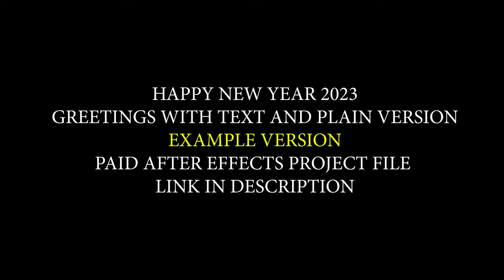10 Seconds New Year Text and Without Text | FREE TO USE | iforEdits